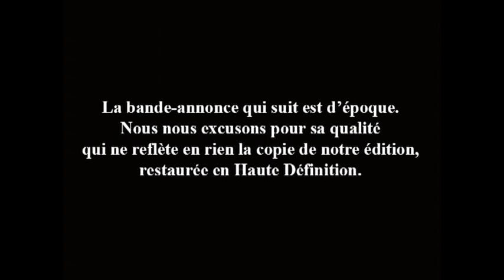Bande-annonce (Trailer) Police sur la ville (VOSTFR / HD)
Disponible en COMBO (BLU-RAY + DVD) & DVD le 28/02/2019 chez Elephant Films.